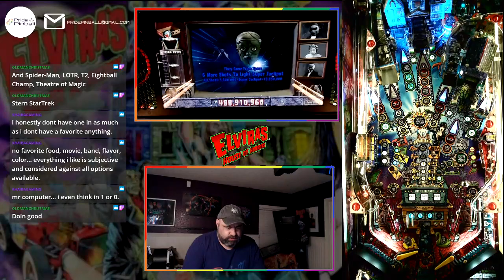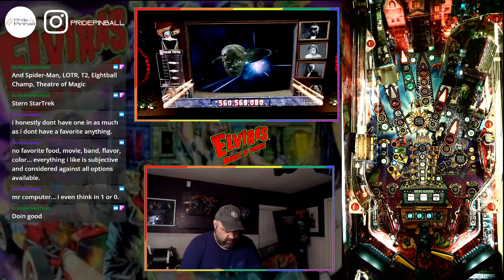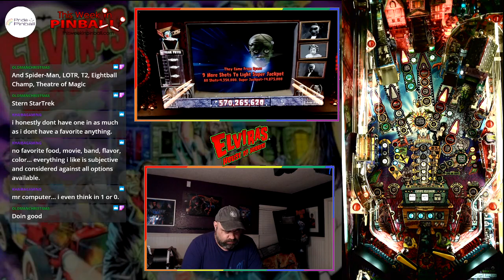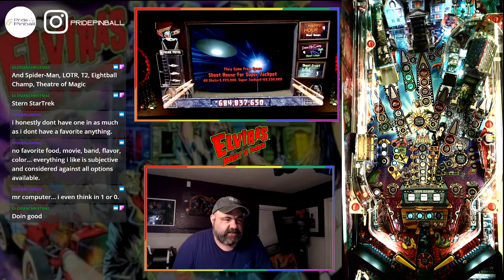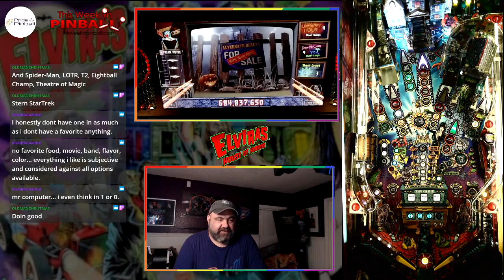They Came from Space!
New mode in v0.99 of Elvira&#39;s House of Horrors!